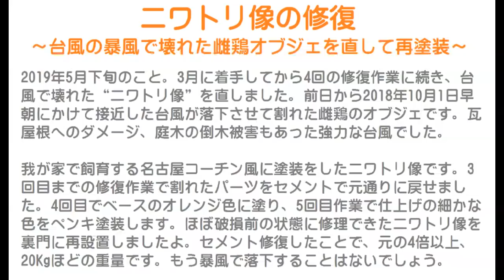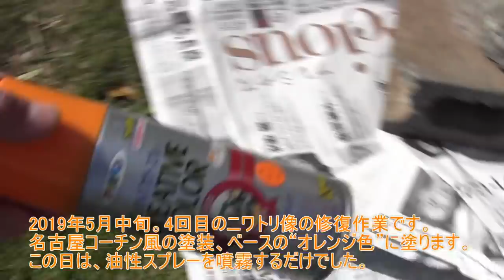ニワトリ像の修復4～台風の暴風で壊れた雌鶏オブジェを直して再塗装～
2019年5月下旬のこと。
3月に着手してから4回の修復作業に続き、台風で壊れた“ニワトリ像”を直しました。
前日から2018年10月1日早朝にかけて接近した台風が落下させて割れた雌鶏のオブジェです。
瓦屋根へのダメージ、庭木の倒木被害もあった強力な台風でした。

我が家で飼育する名古屋コーチン風に塗装をしたニワトリ像です。
3回目までの修復作業で割れたパーツをセメントで元通りに戻せました。
4回目でベースのオレンジ色に塗り、5回目作業で仕上げの細かな色をペンキ塗装します。
ほぼ破損前の状態に修理できたニワトリ像を裏門に再設置しましたよ。
セメント修復したことで、元の4倍以上、20Kgほどの重量です。
もう暴風で落下することはないでしょう。